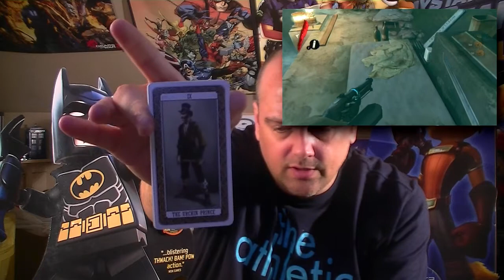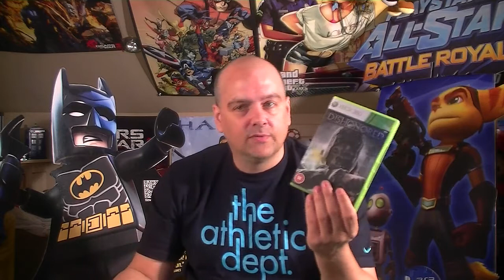Ready for. Xbox 360 Pick ups December #1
Summary of November and 4 pick ups for December...puts me on 273 games.

Copy Right Information: All the game play clips are from games I own and captured using my own Capture device and clips are used as demonstration purpose only.